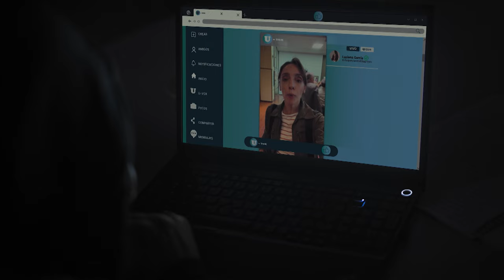DILEMA NEURONAL - Trailer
Una serie de asesinatos a diversos científicos, especialistas en
diversas ramas de la neurociencia y la nanotecnología, aproxima la
investigación periodística de Luciana García, una periodista especialista en casos policiales y ciberdelitos, a la investigación policial que lleva a cabo el teniente Ricardo Murúa.

Los crímenes son macabros, con símbolos esotéricos y elementos
rituales que dan la idea de ser cometidos por un asesino serial perteneciente a una secta dogmática y fundamentalista denominada Los Siervos, que se opone a los avances de la ciencia y enaltece una forma de vida supersticiosa, sin tecnología y temerosa de su dios. Abel es el autoproclamado sumo sacerdote de la agrupación religiosa. Este grupo de personas vive en las afueras de la ciudad como una comunidad hermética. Ricardo piensa que ellos podrían ser quienes cometen los crímenes.

Luciana toma un ángulo más amplio en su investigación y elabora
un mapa donde recrea las actividades, investigaciones y desarrollos en que todos los científicos asesinados han participado. Descubre que todos los involucrados en Neuronik, una multinacional biotecnológica internacional, también sufrieron muertes violentas.

Luciana y Ricardo consiguen conectar con Matías Guzmán, el
científico especialista en neurociencias y nanotecnología, líder de proyecto en Neuronik. Matías condujo ocho años a un equipo multidisciplinario, compuesto por especialistas en nanotecnología y neurocientíficos con el objetivo de desarrollar un sistema de comunicación que mediante un artefacto fuera posible decodificar química y electromagnéticamente la actividad cerebral, para controlar tecnología sin interfaces físicas, con el solo uso del pensamiento. El proyecto logró su objetivo mediante el uso de nanopartículas magneto-eléctricas (MENPs), pero con resultados que no se alineaban con la pretendida aplicación comercial que buscaba Dominique Trudeau, la CEO de la filial sudamericana de Neuronik. Dominique decidió frenar todo y desmantelar el equipo de trabajo local.

Matías sabía de algunas de las muertes de los ex miembros de su equipo, pero al enterarse de las otras, escapa porque sospecha que las
muertes no son ejecutadas por miembros de la secta de Abel, sino que han sido disfrazadas de rituales por encargo de Dominique, para no dejar cabos sueltos y cubrir sus intenciones de orientar el resultado del proyecto a aplicaciones militares.

DIRECTOR: Luciano Croatto
GUION: Raúl Vargas
PRODUCTORA GENERAL: Alejandra Bustamante
PRODUCTORA EJECUTIVA: Gio Croatto
JEFA DE PRODUCCIÓN: Ana María Apontes
DIRECTOR DE FOTOGRAFÍA: Marcos Rostagno
DIRECTOR DE FOTOGRAFÍA: Gio Croatto
CAMARÓGRAFO: Marcos Rostagno
DIRECTOR DE SONIDO:  Ezequiel Benjamín Brodsky
DIRECTORA DE ARTE:  Ana Fernández Comes
VESTUARISTA:  María Jimena Biga
MAQUILLADORA:  María Belén Fontana
PEINADOR:  Rodrigo Pesce
MONTAJISTA: Renzo Nicolás Blanck
COORDINADORA DE POSTPRODUCCIÓN:  María Laura Zanotti
COLORISTA:  Gonzalo Grecco - Colorista